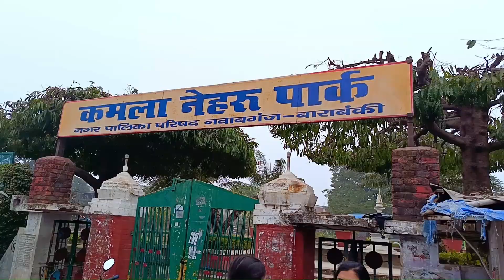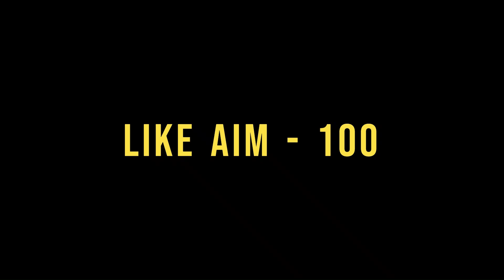HAPPY NEW YEAR I VLOG I HOME VISIT I SOMESH MISHRA I happynewyear#2024#lucknow#barabanki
Hey this is Somesh Mishra back with another amazing Vlog video.I hope you And all the weebs out there would like it and if you did then hit that like button, comment and subscribe to our channel and don't forget to press the bell icon 🔔.

Tags (ignore):- video vlogs trendingvlogs vlogvideo viralvlogs gaming youtube motivation memes carryminati delhi noida parichowk greaternoida delhncr sauravjoshivlogs ashishchanchlani fukrainsaan triggeredinsaan travellingvlogs travel travelling lucknow barabanki puneetsuperstar abhishekupmanyu tmkoc jethalal ghantaghar emeraldmall phoenixmall#2024#happynewyear#happy

Credits
Video visual effects by:
Visuals made using and by creators
Note:- If the owner wants to remove or wants to discuss about the photo or video featured on my channel then please just Comment , I will remove the video.

Jai hind Jai Shree Ram 🙏❤